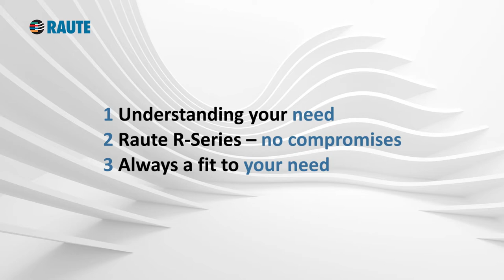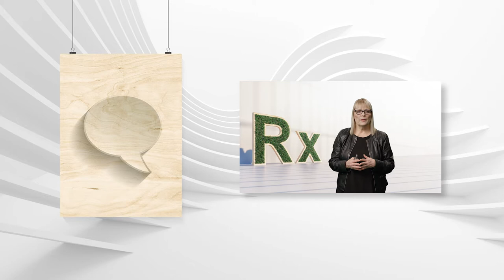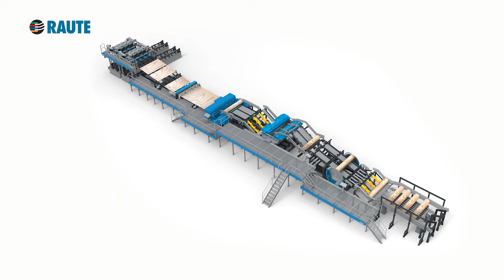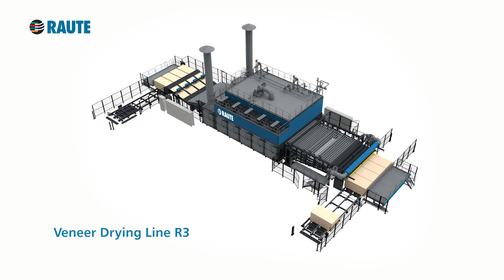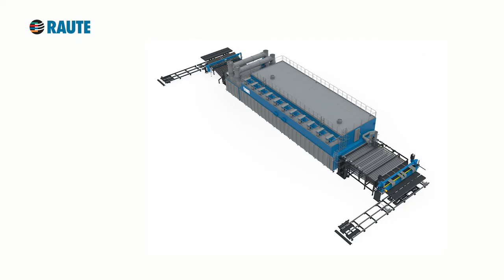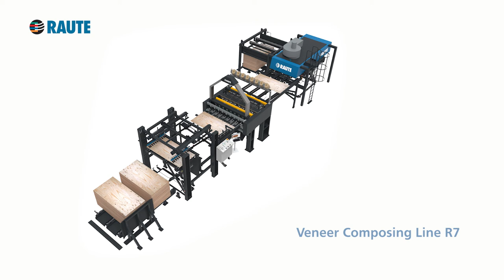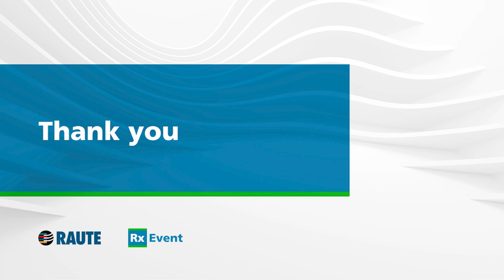Raute Expert Talks: R Series, always a fit to your needs | Season 1 Episode 7 (English Subtitles)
What are the key factors that determine what solutions fit one's production needs the best? For us, a perfect fit means a solution that matches, for instance, your capacity expectations, budget, and know-how, without compromises in quality.

In 2020, the volatile market situation and evolving customer needs made us rethink our offering. As a result, we regrouped our solutions under three product series matching different capacity expectations, budgets, and know-how.  R3 Series serves in fast and easy production ramp-ups with many raw materials and possibilities for add-on capacity. R5 Series gives proven capacity that can be upgraded effortlessly if needed. It enables production modernization by process-specific updates, instead of renewing a complete line. The R7 Series puts automation and machine vision to full use, mastering productivity with high speed.

Presenter: Päivi Talonen, CMO, Raute Corporation